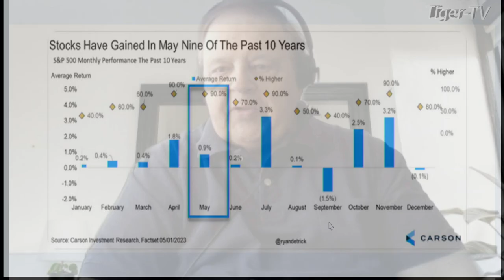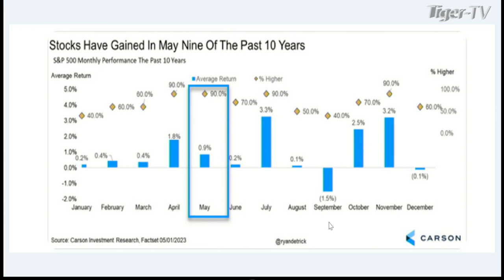May 3rd, 1PM ET Market Update on TFNN - 2023